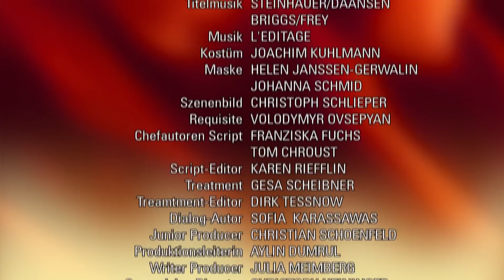Verbotene Liebe - Folge 4014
Elisabeth ist geschockt, als Clarissa ihr den Kampf ansagt. Marlene erkennt, dass sie sich ihrem Trauma stellen muss. Ansgar fasst neuen Mut im Kampf um die Macht.
Elisabeth erkennt unzufrieden, dass Ludwig nicht vorhat, Clarissa zukünftig aus dem Weg zu gehen. Stattdessen hat er sie zu seinem Geburtstag eingeladen. Sie befürchtet Charlie gegenüber, dass Clarissa sich immer weiter an die Lahnsteins heranspielen und mit ihrem intriganten Potential und Machthunger für Unfrieden sorgen wird. Elisabeth nutzt eine Chance, Clarissa von der Feier fernzuhalten und spielt dabei erstmals mit unsauberen Mitteln. Doch ihre kleine Intrige fliegt auf. Die beiden Frauen legen die Karten auf den Tisch: Sie misstrauen einander zutiefst. Elisabeth ist dennoch schockiert, als Clarissa ihr eine Kampfansage macht und ihr droht, ihr alles zu nehmen...
Nach der Scheidung von Hagen signalisiert Marlene Tristan, dass sie bereit für eine neue Beziehung ist und es kommt zu einem Kuss. Doch während Tristan  glücklich in die Zukunft blickt, wird Marlene wieder von ihrem Trauma eingeholt. Sie versucht mithilfe des Selbstverteidigungskurses ihre Gefühle unter Kontrolle zu bekommen und glaubt, dass sie es nur genug wollen muss, damit es funktioniert. Aber als Tristan ihr ein zweites Mal nahe kommt, stößt sie ihn überfordert von sich. Tristan ist zwar für sie da, aber Marlene wird klar, dass es so nicht weiter gehen kann. Mit Tristans Hilfe findet Marlene schließlich die Kraft, sich an einen Therapeuten zu wenden.
Ansgar leidet darunter, dass er den Gremiumsvorsitz verloren hat. Seine Demütigung wird komplett, als Ludwig ihn auch noch damit beauftragt die 800-Jahr-Feier des Lahnstein-Clans zu organisieren. Frustriert gibt Ansgar die Aufgabe an Viktoria weiter, die dadurch nicht zu ihrem romantischen Abend mit Thomas kommt. Der hat jedoch eine Idee, wie er Viktoria bei der Recherche helfen kann und zeigt ihr den Gedenkstein von Ansgar Graf Lahnstein I. Als Kim davon erfährt, sieht sie eine Möglichkeit ihren Vater aufzumuntern. Sie zeigt Ansgar den Stein, der durch seinen Vorfahren neuen Kampfeswillen fasst - zum Leidwesen von Thomas und Viktoria.